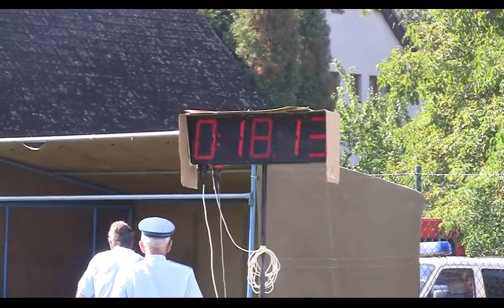20140907105144 x264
Popis